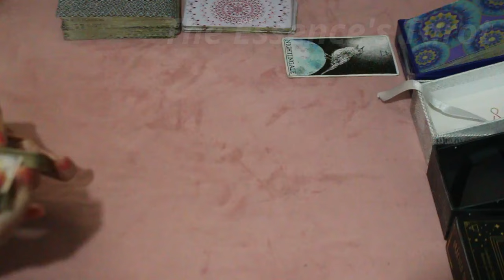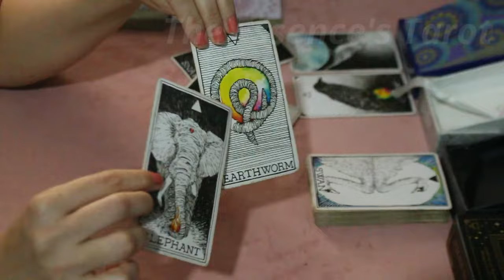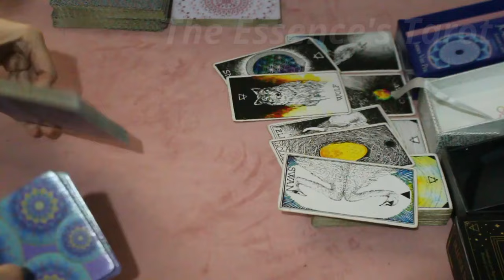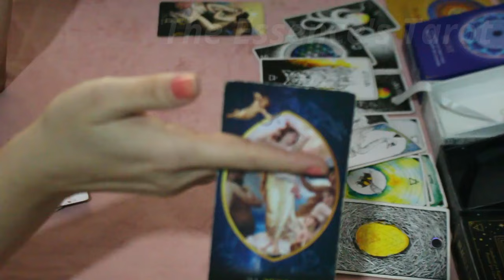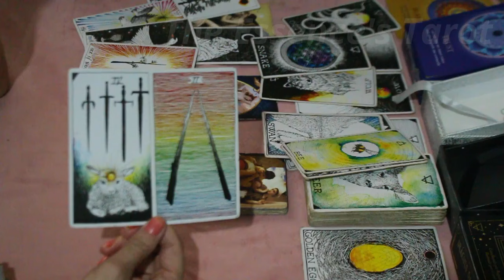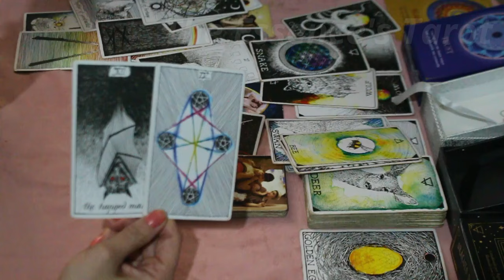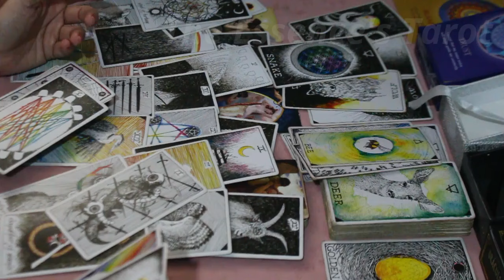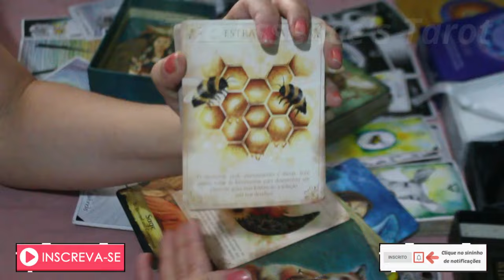SAGITÁRIO ♐️ // INFLUENCER...⚡️🤔 - FOI A MELHOR DECISÃO TER PARADO DE FALAR ESSAS COISAS...🙏📝⚖️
🌞 Tiragem de tarô bônus pro signo de Sagitário.

🌞 Caso você tenha Ascendente, Lua, Vênus, Júpiter e Meio do céu em Sagitário fortes no Mapa Astral a tiragem pode ser pra você.

☀️Terça-feira: 17H30 ou 18h (sempre confirmar na aba de comunidade).
☀️Quinta-feira: 12h.
☀️Sexta-feira: 12h.

* ORÁCULOS *